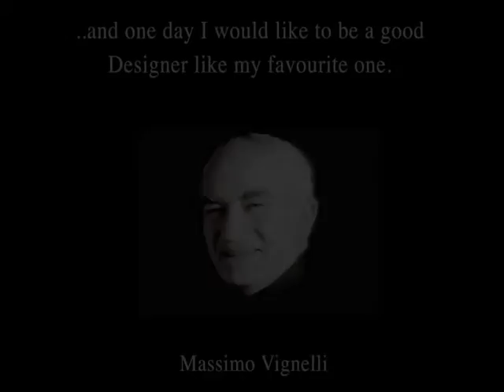self promotion - project1 Intro to Multimedia..